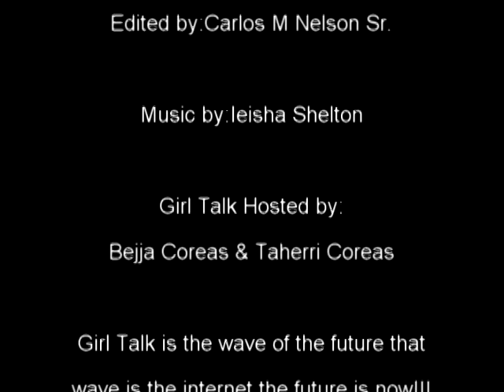Girl Talk with Bejja Corneas & Taherri Corneas